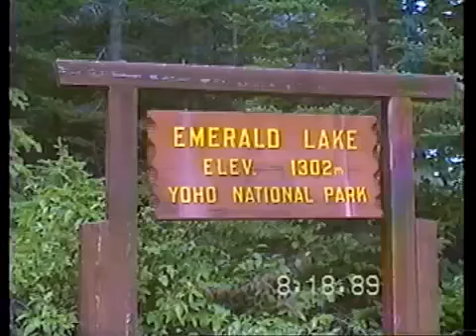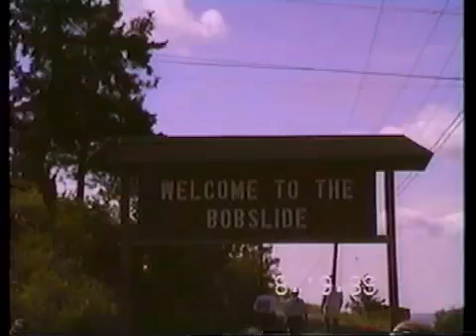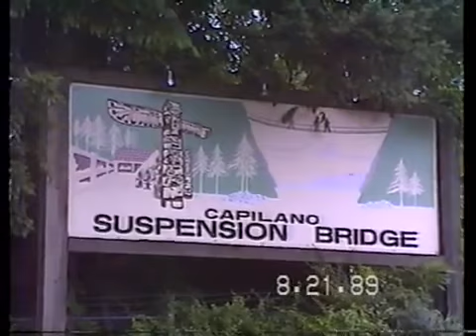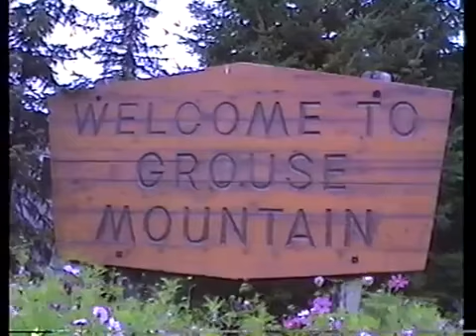Canada Vacation Part 2 mp4 SD